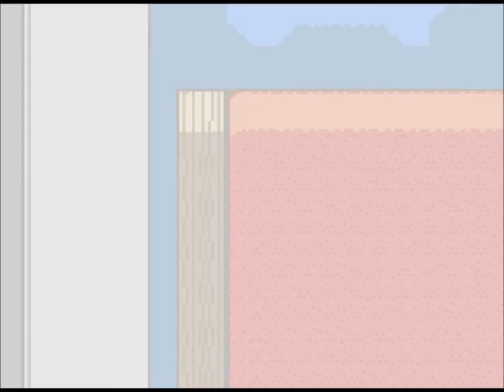Let's Play Hamtaro Ham-Hams Unite Part 4